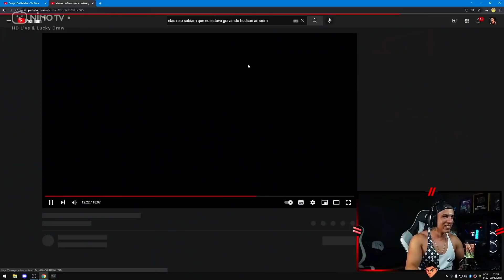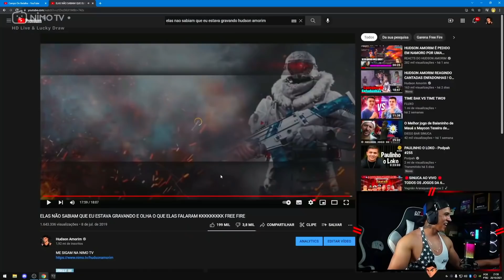HUDSON AMORIM REAGINDO ELAS NÃO SABIAM QUE EU ESTAVA GRAVANDO E OLHA O QUE ELAS FALARAM KK FREE FIRE